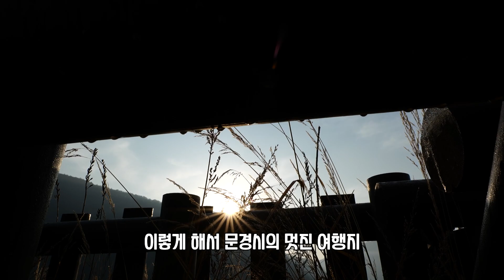문경에서 꼭 가봐야 하는 여행지 고모산성을 아시나요?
오늘은 고모산성을 소개해 드리려고 하는데요, 영상 참고해 보시고 즐거운 여행 하시면 어떨까합니다.

더 많은 정보를 얻고 싶으시다면 아래 링크를 클릭해주세요!

감사합니다.